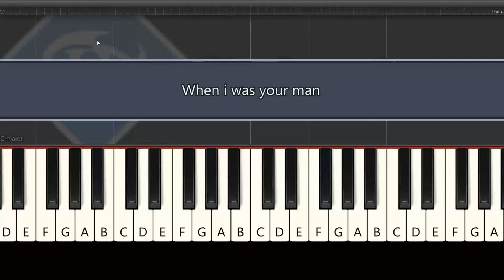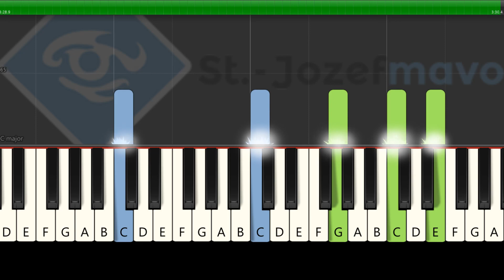When i was your man - Synthesia